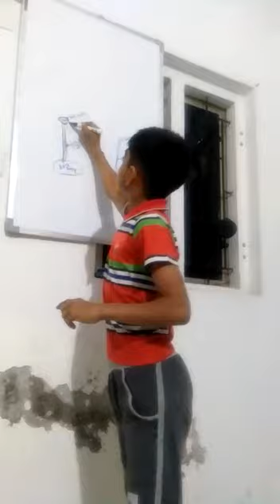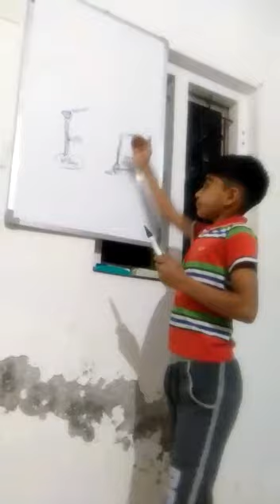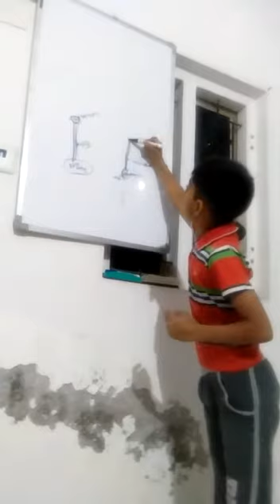Jay baku sayla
It's self teaching talent of 7th stdandard student amazing talent hidden in his memory
Study at vivekanand primary vidhyalaya sayla ta sayla dist surendranagar